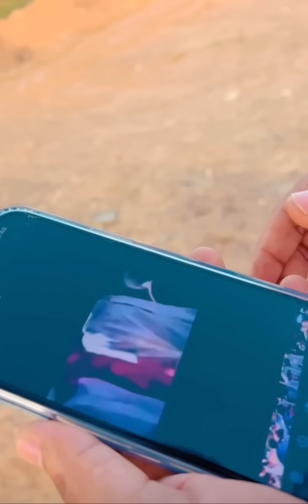المدبل مبعوث الأمم المتحدة 😂😂😂